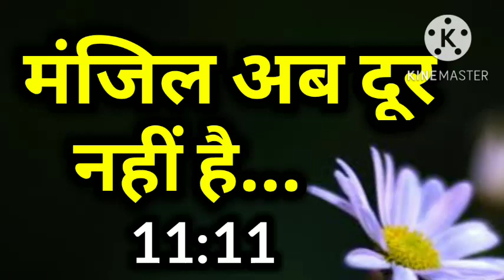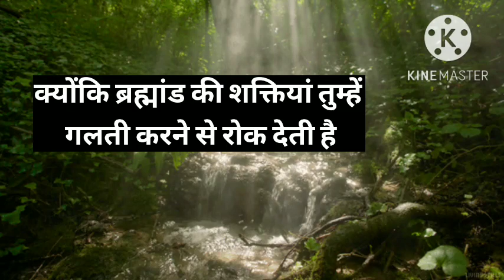11:11 मंजिल अब दूर नहीं है ✨ ।। Universe message